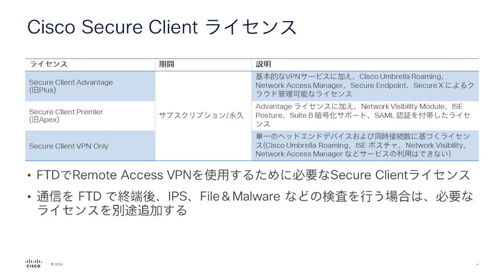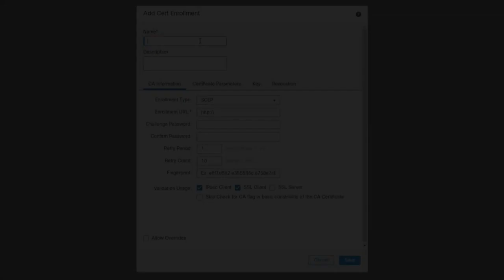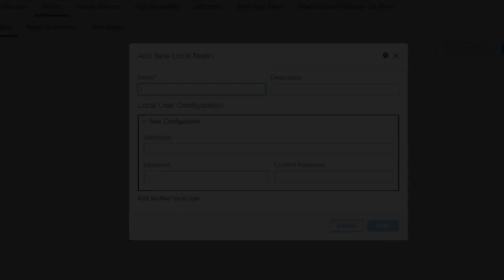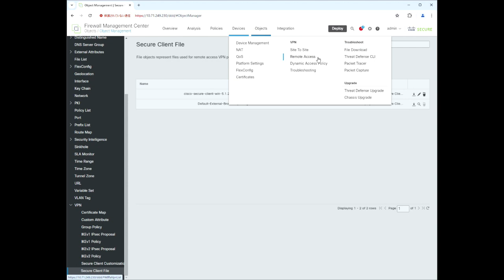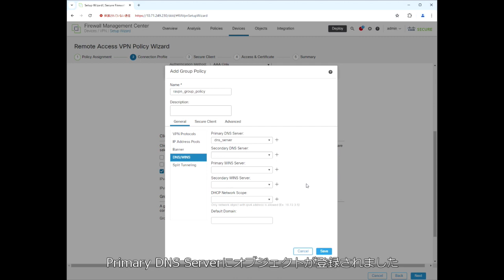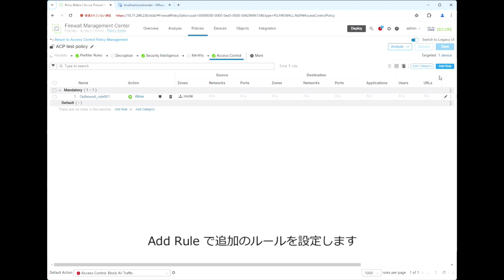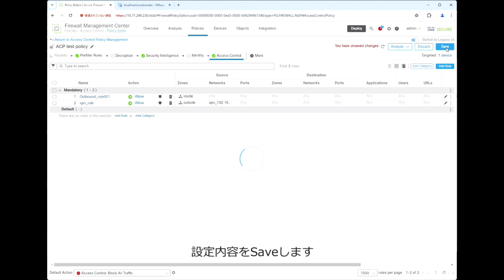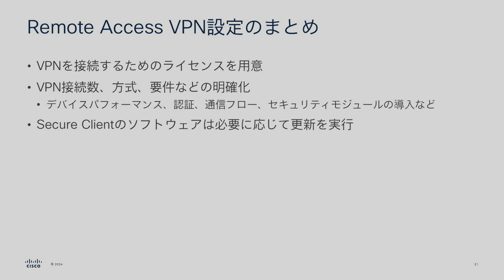FTD リモートアクセスVPN設定方法 スタートアップ編 - FMCで簡単設定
この動画では、Firewall Threat Defense (FTD) を利用した Cisco Secure Client - AnyConnect VPN module でのリモートアクセスVPN導入、スタートアップ編をご紹介します。FMC での設定方法および、管理者がアクティブなRAVPN セッションをリアルタイムで監視できるダッシュボードについてもご紹介します。

デモ環境：
・FTD/FMC バージョン 7.4.1
・AnyConnect バージョン 5.1.2.42